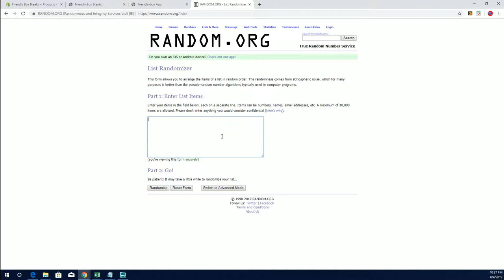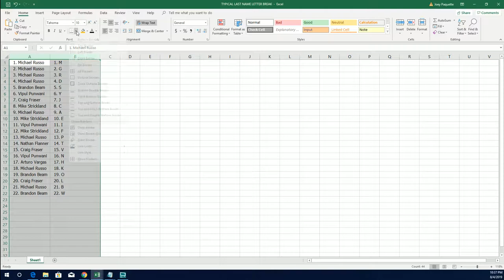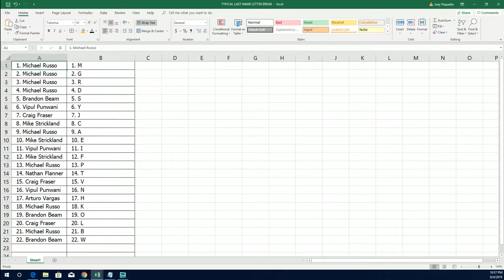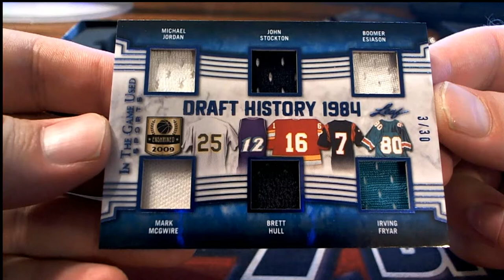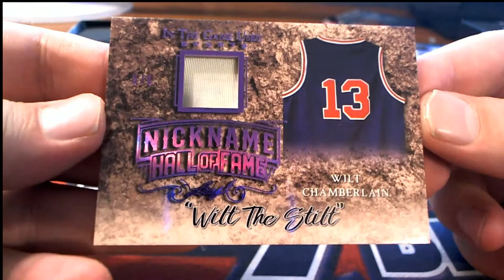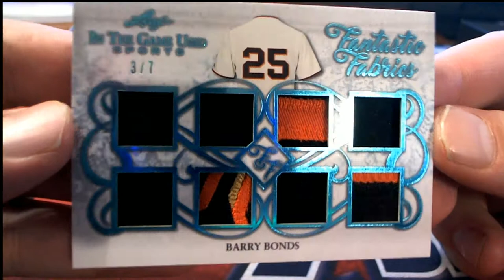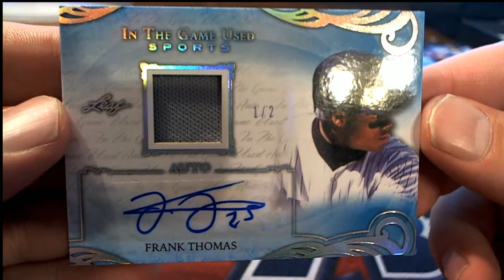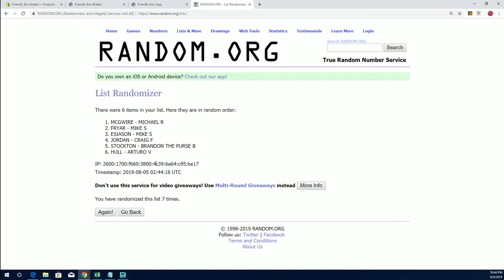2019 Leaf in the Game Used Sports ID 19LEAFITGUSED137